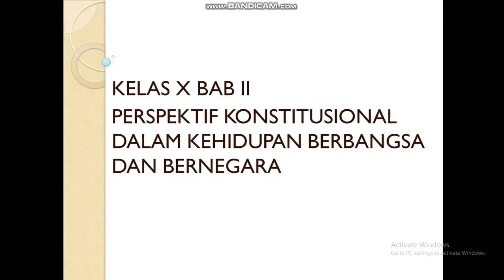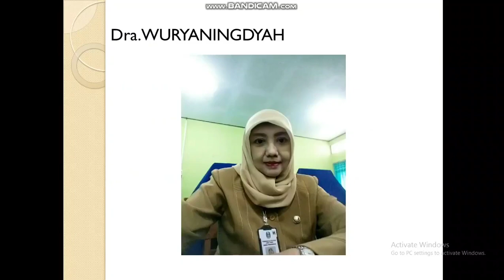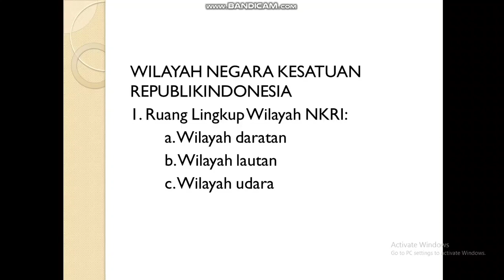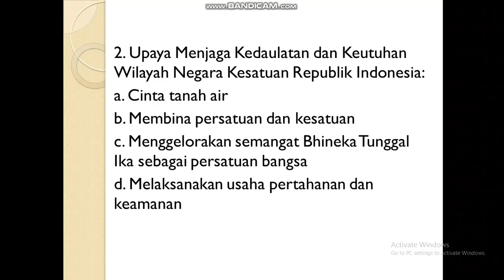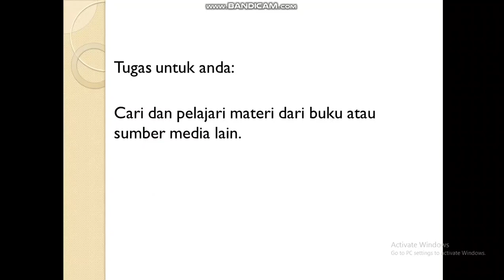PERSPEKTIF KONSTITUSIONAL DALAM KEHIDUPAN BERBANGSA DAN BERNEGARA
Dra. WURYANINGDYAH,MM